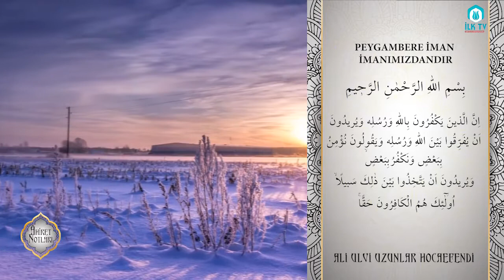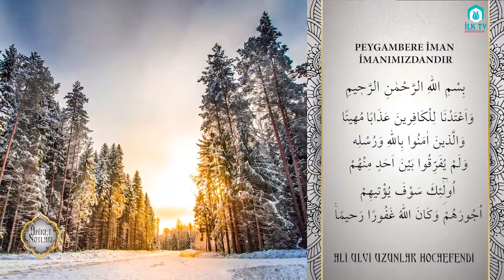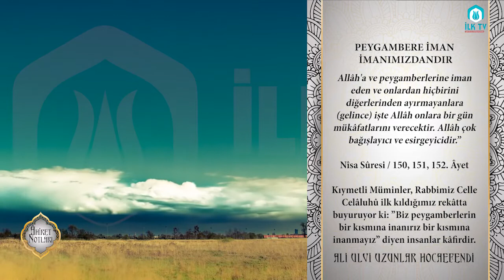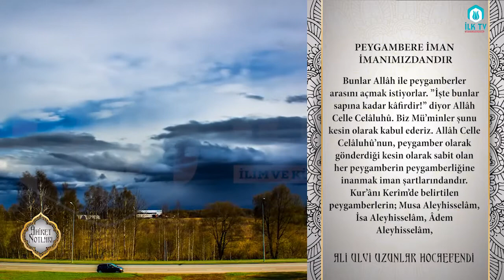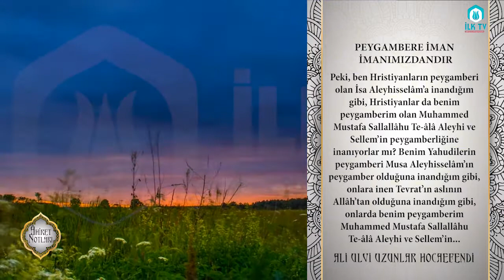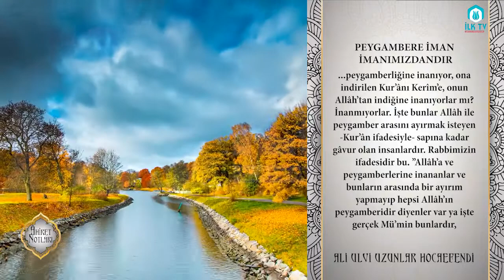Peygambere İman İmanımızdandır - Âhiret Notları - İLK TV